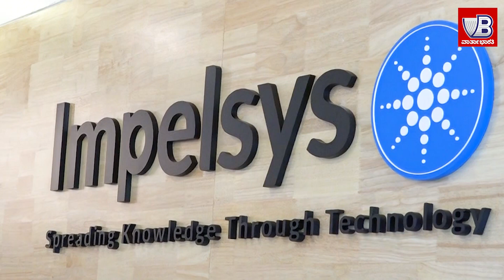ಬೆಂಗಳೂರಿನಲ್ಲಿ Laerdal - Impelsys ನೂತನ ಕಚೇರಿ ಶುಭಾರಂಭ | ಸಚಿವ ಡಾ. ಅಶ್ವತ್ಥನಾರಾಯಣ್‌ ರಿಂದ ಉದ್ಘಾಟನೆ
ಬೆಂಗಳೂರಿನಲ್ಲಿ Laerdal - Impelsys ನೂತನ ಕಚೇರಿ ಶುಭಾರಂಭ

► ಮಾಹಿತಿ, ತಂತ್ರಜ್ಞಾನ ಸಚಿವ ಡಾ. ಅಶ್ವತ್ಥನಾರಾಯಣ್‌ ರಿಂದ ಉದ್ಘಾಟನೆ

► ಲಾರ್ಡಾಲ್‌-ಇಂಪಲ್ಸಿಸ್‌ ನಿಂದ ನೂತನ ತಂತ್ರಜ್ಞಾನ ಕೇಂದ್ರ ಆರಂಭ

► ಜೀವ ರಕ್ಷಕ ತರಬೇತಿ ನೀಡುವ ಸಾಫ್ಟ್‌ ವೇರ್‌ ಅಭಿವೃದ್ಧಿ